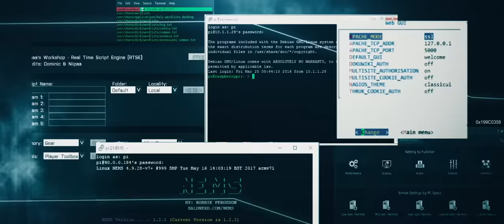DIAMOND CROSS Official TEASER | Ramdeep R | Manish Mehta | Roger Narayan | Rajath Annappa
Prepare to be mesmerized by the enchanting Diamond Cross Teaser,  Starring Roger Narayan, Rajath Annappa, Manu KM and Roopika, Directed by the visionary Ramdeep R and produced by Nagathihalli Cine Creations, this captivating Teaser immerses you in a world of passion, mystery, and allure. Don't miss the opportunity to witness this spellbinding collaboration!

Movie Credits :
♫ Movie name :  Diamond Cross
♫ Banner : Nagathihalli Cine Creations
♫ Starring : Roger Narayan, Rajath Annappa, Manu KM and Roopika
♫ Producer : Manish Mehta
♫ Director : Ramdeep R
♫ D O P : Santhosh Radhakrishnan
♫ Editor : Santhosh Radhakrishnan
♫ Stunt : Ramdeep & Team
♫ Creative Head : Ramachandra Babu
♫ Teaser on : BearishGod Films